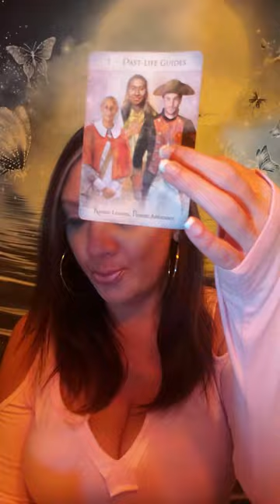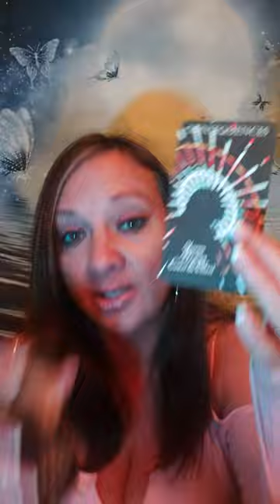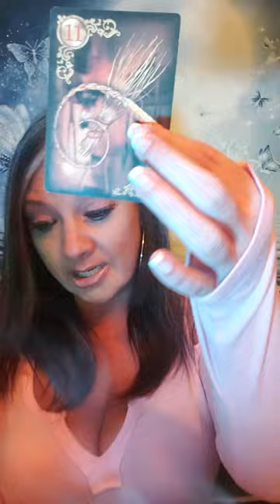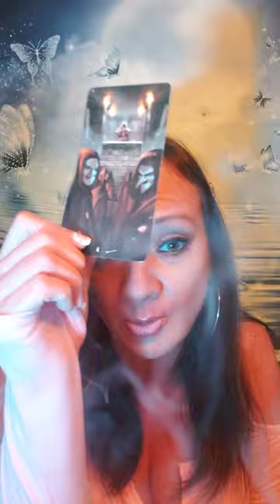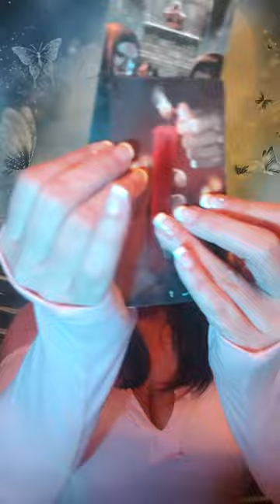YOU'VE MANIFESTED JUSTICE AGAINST THESE 👿 ENERGIES⚪⚫